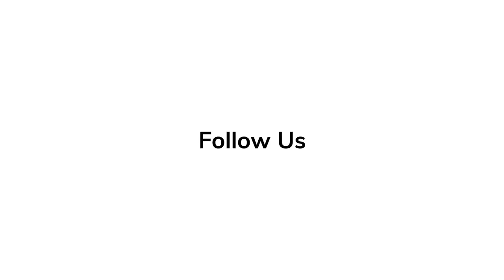Making Of 1917 | Richard Madden, Benedict Cumberbatch, Colin Firth, George McKay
Sam Mendes, the Oscar®-winning director of Skyfall, Spectre and American Beauty, brings his singular vision to his World War I epic, 1917.

At the height of the First World War, two young British soldiers, Schofield (Captain Fantastic’s George MacKay) and Blake (Game of Thrones’ Dean-Charles Chapman) are given a seemingly impossible mission. In a race against time, they must cross enemy territory and deliver a message that will stop a deadly attack on hundreds of soldiers—Blake’s own brother among them.

1917 is directed by Sam Mendes, who wrote the screenplay with Krysty Wilson-Cairns (Showtime’s Penny Dreadful). The film is produced by Mendes and Pippa Harris (co-executive producer, Revolutionary Road; executive producer, Away We Go) for their Neal Street Productions, Jayne-Ann Tenggren (co-producer, The Rhythm Section; associate producer, Spectre), Callum McDougall (executive producer, Mary Poppins Returns, Skyfall) and Brian Oliver (executive producer, Rocketman; Black Swan).

The film is produced by Neal Street Productions for DreamWorks Pictures in association with New Republic Pictures. Universal Pictures will release the film domestically in limited release on December 25, 2019 and wide on January 10, 2020. Universal and Amblin Partners will distribute the film internationally, with eOne distributing on behalf of Amblin in the U.K.

Genres Epic Drama
Starring George MacKay, Dean-Charles Chapman, Mark Strong, Andrew Scott, Richard Madden, Claire Duburcq, with Colin Firth and Benedict Cumberbatch
Directed By Sam Mendes
Produced By Sam Mendes, Pippa Harris, Jayne-Ann Tenggren, Callum McDougall, Brian Oliver